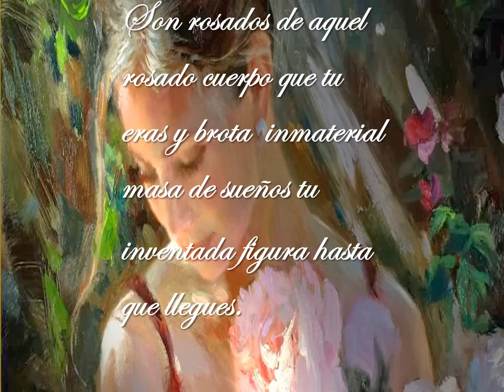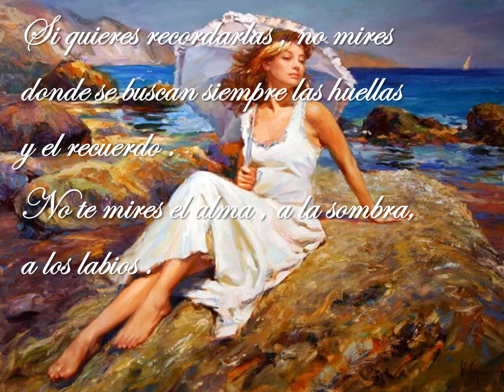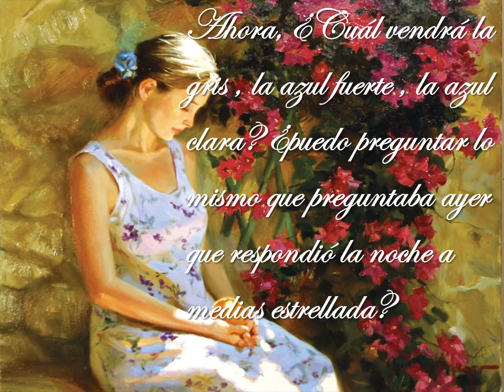Historias de vida